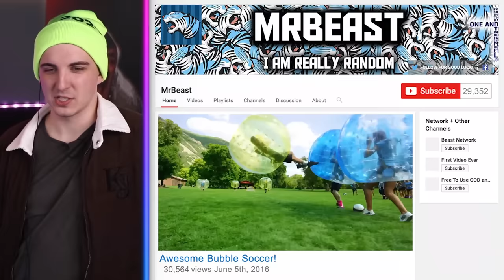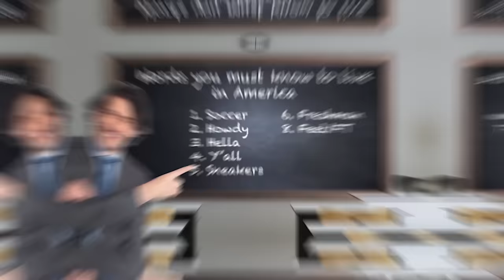Arm Wrestling A Bear!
Could you beat the bear?